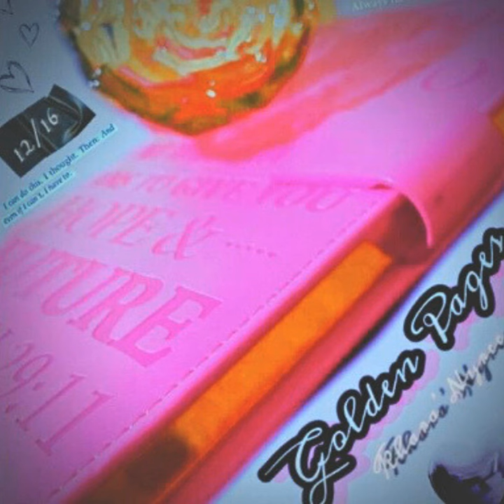Golden Pages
Golden Pages · KweliNyreeMusic